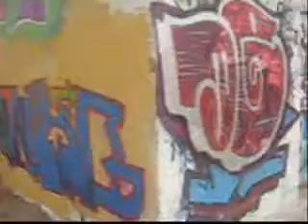PINTADA EN EL CALLAO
WRITERS_FOKA, BEES, DEOX, MALAWA, DUNK, GONXO
AUDIO: STILL D.R.E   - DR DRE FEAT SNOOP DOGG